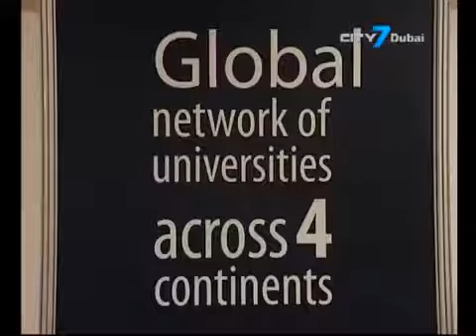The Chopras’ GEI-International in Dubai & Abu Dhabi (19-21 Jan): News Story by City7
25+ Foreign Universities, 3 Day GEI-International in Dubai & Abu Dhabi,  The Chopras Education Fair receives news coverage from the City7 News, U.A.E’s first English language TV channel with the widest reach in the region.